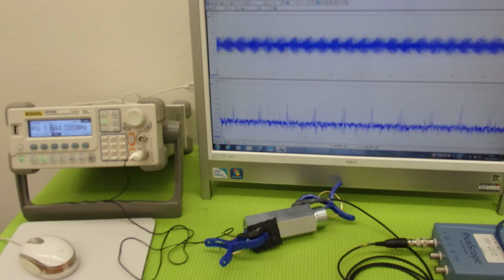オリジナル超音波伝搬実験 （超音波システム研究所 ultrasonic-labo）